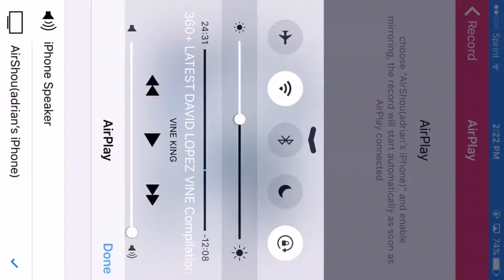Minecraft pe-Cosin craft ep 1